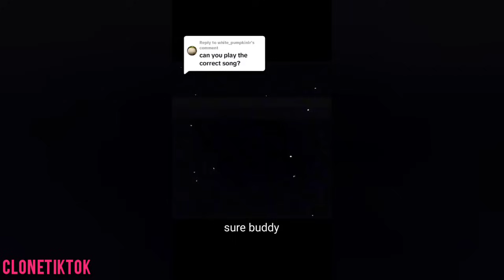Funny Cosplay, Cameraman, TVman, Speakerman, Skibidi Toilet. TikTok Compilation #39